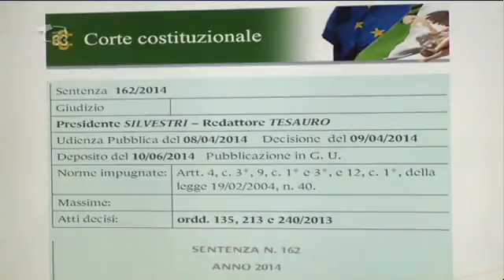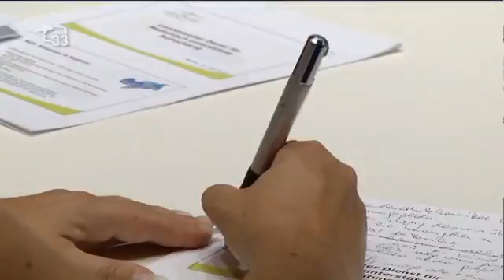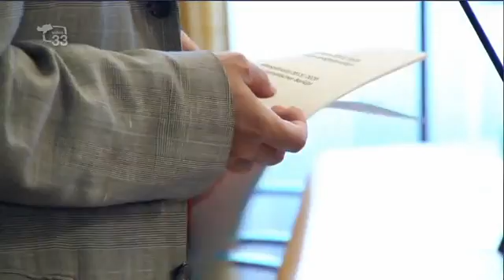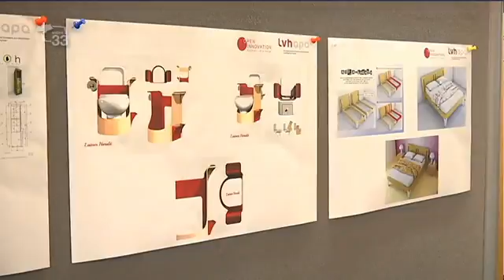TG33 1300 del 31.07.15